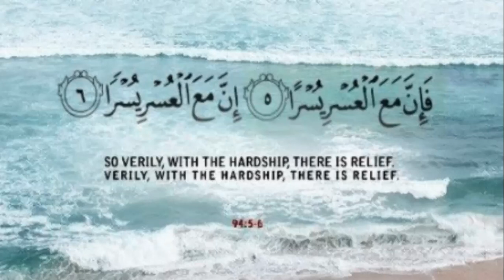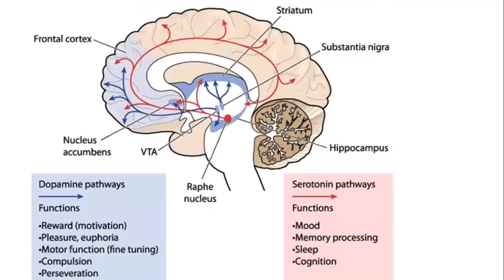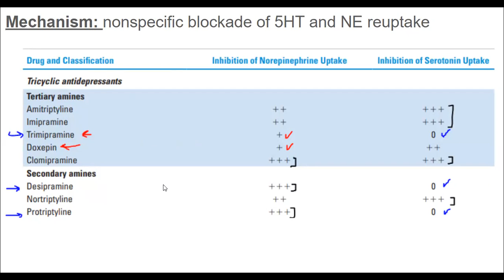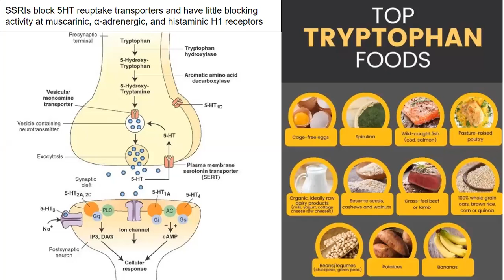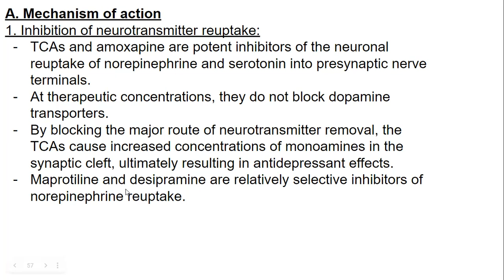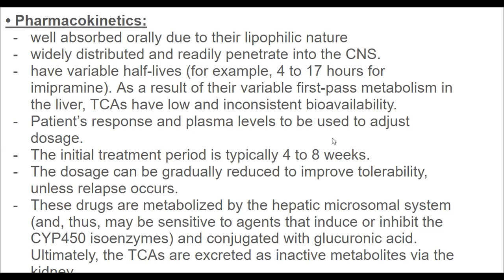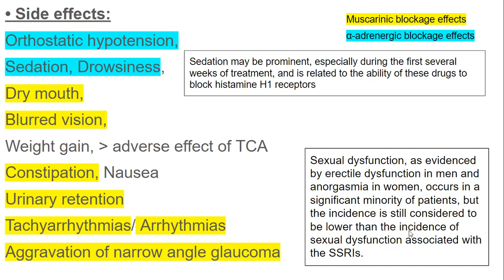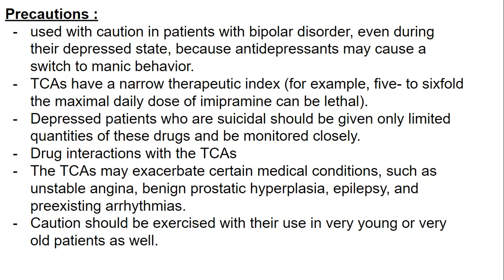Antidepressants- TCA (Tricyclic Antidepressants)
TCA, Tricyclic Antidepressants, Amitriptyline, imipramine, trimipramine, doxepin, clomipramine, desipramine , nortriptyline, protriptyline